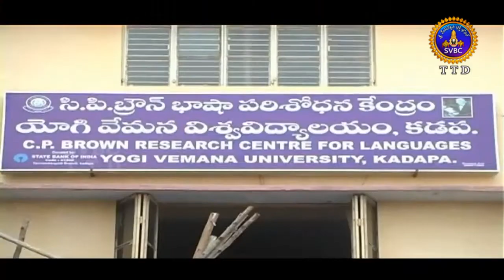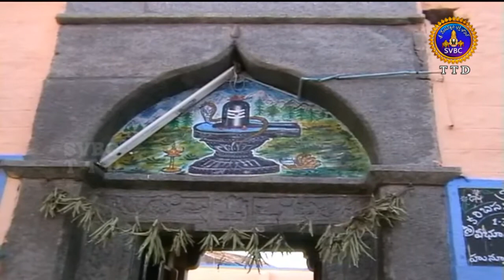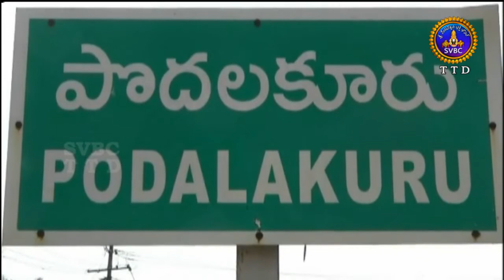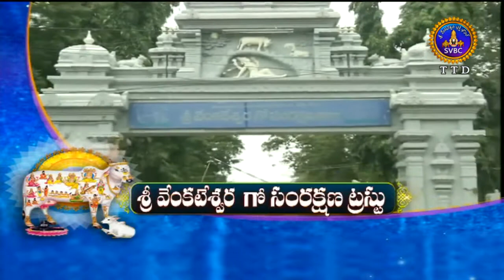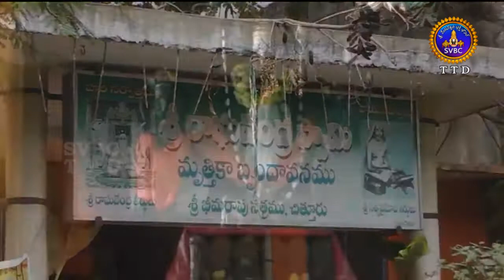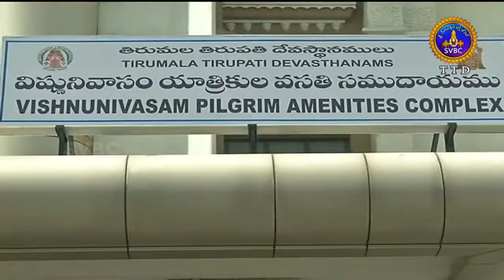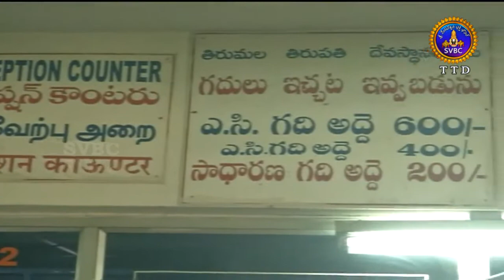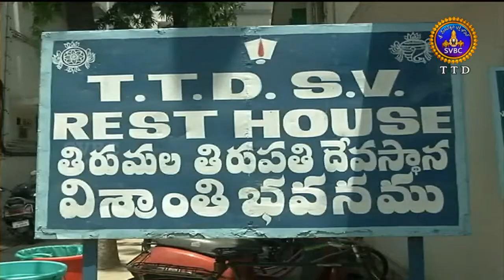ఆధ్యాత్మిక విశేషాలు | 10 గంటలు | Adhyatmika Viseshalu | 10 Pm | 21-10-18 | SVBC TTD